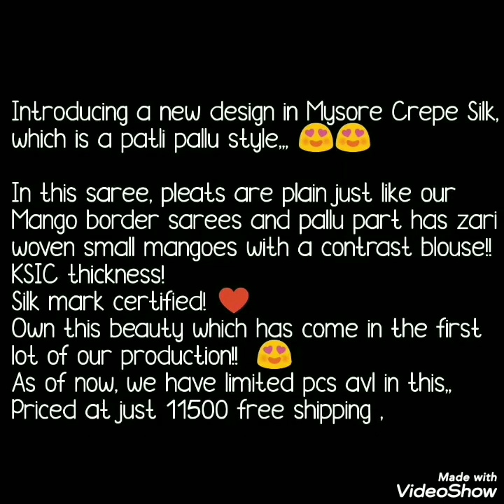Pure Mysore Crepe Silk Saree With Patli Pallu Style //Bella Fashion World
Hello all..
 Todays collection is mysoore crepe silk saree with patli pallu style. In this sarees, pleates are plane just like mango border sarees and pallu part is zari woven small mangoes with  in a contrast blause. Ksic thikness , silk mark certified sarees.

1 . watsup for order: 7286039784
 2. no negotiations please
 4.Sorry, cash on delivery service is not available
 5.payment can send through RTGS,,google pay or paytm,account transfer.
 6.Dispatch will be with in 2 3 day after payment
 7.After dispatching we will send you courier number through watsup
 8.Depends on distance item will receive.normally 7 to 10 working days
 9.Take video at the time of parcel open
10.if you find any damages you can returned to same address
11.we supply all over  india,and overseases also.